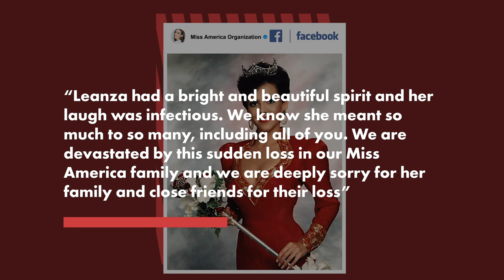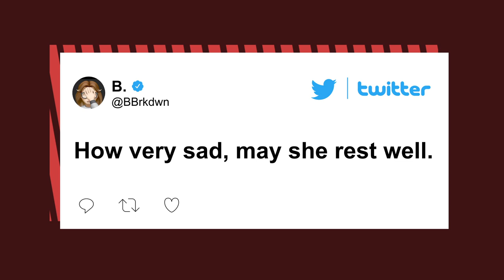Former Miss America Leanza Cornett dead at 49 | New York Post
Former Miss America Leanza Cornett, who was crowned in 1993, has died at age 49.

Her death was announced late Wednesday by the Miss American Organization on social media.

“We are devastated by this sudden loss in our Miss America family and we are deeply sorry for her family and close friends for their loss,” the statement read. “At the moment, we do not have any further information regarding a service for Leanza and we ask that you please respect her family during this difficult time.”